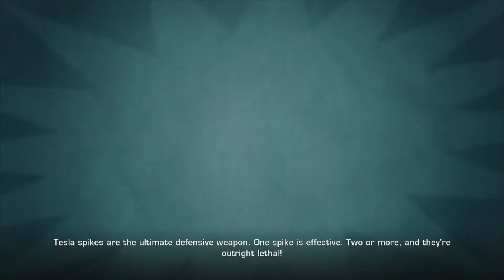Ratchet and Clank Future: A Crack in Time - Part 8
Azimuth, clank, zoni, doctor nefarious, Clock, Captain Quark, ship repair, Pirate hat

Welcome to my full gameplay episode part video of Ratchet and Clank Future A Crack in Time 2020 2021 on the PS3 PlayStation 3

Recorded with the Elgato HD60 Pro

 CLF Navac plays Ratchet and Clank